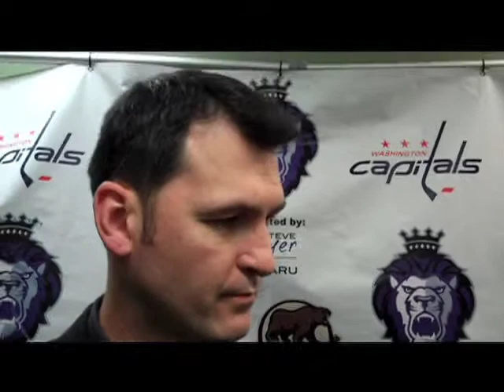Comments by Reading Royals Coach Larry Courville and players Ethan Cox and Mike Banwell.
After the Royals defeated the Kalamazoo Wings on April 5, 2014 to clinch their second consecutive regular season ECHL Eastern Conference championship.